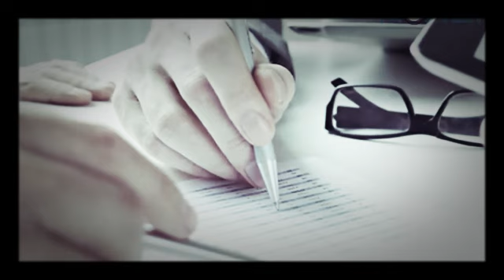Real Agent Part 9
Give Thumz 👆 Like